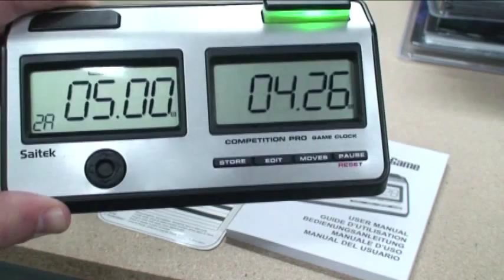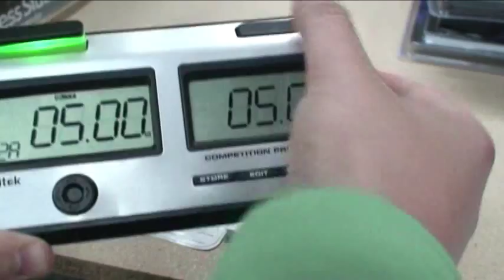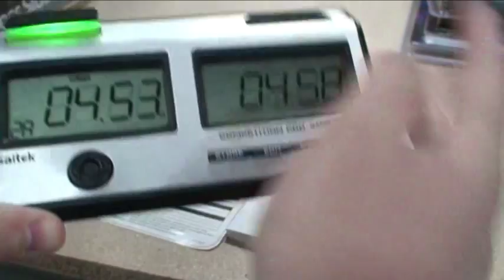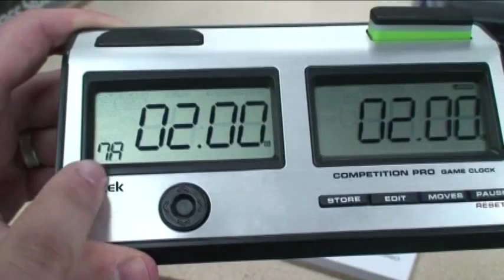Saitek Competition Pro Game Clock III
This video shows you how to set the clock, accessing various modes, settings, and customizing your own preset, a 2:00 minute blitz game.